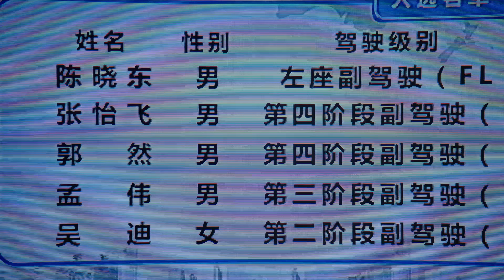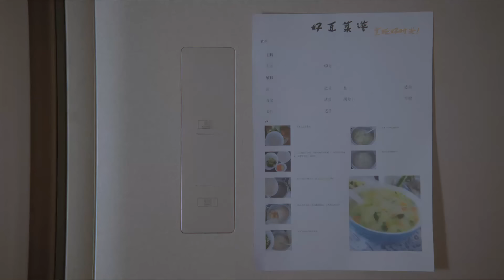MUTLISUB《向风而去》29：陈乔恩化身帅气飞行员，与郑恺上演一对欢喜冤家，两人励志逐梦、直冲云霄，开启一段追爱之旅（《遇见璀璨的你》陈乔恩、《繁花》《前任攻略》郑恺）❤️华语甜剧社